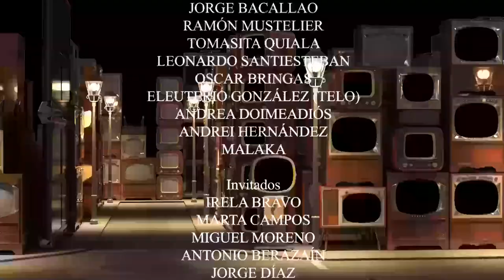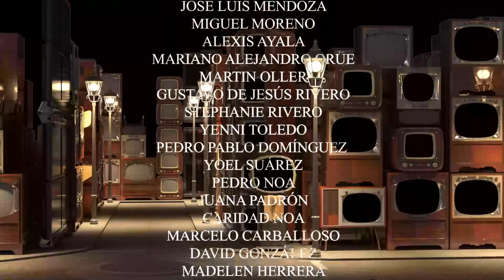MOTOR DE ARRANQUE (versión corta) - Anticuarios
Humor cubano.
Una producción de Cubavisión y RTV.